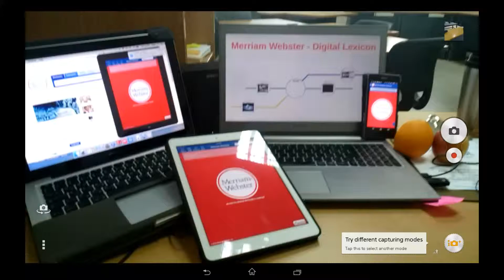Merriam Webster Introduction for Quick Apps